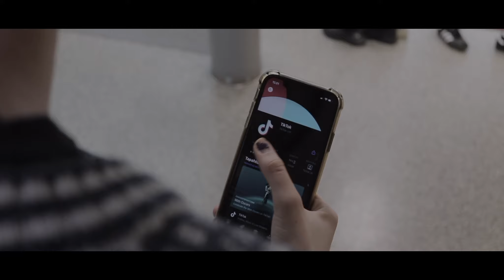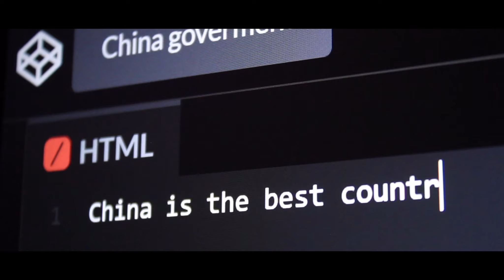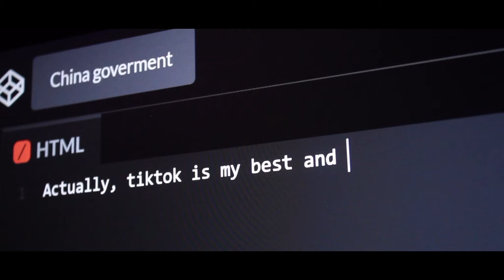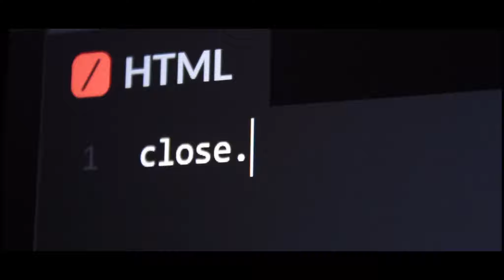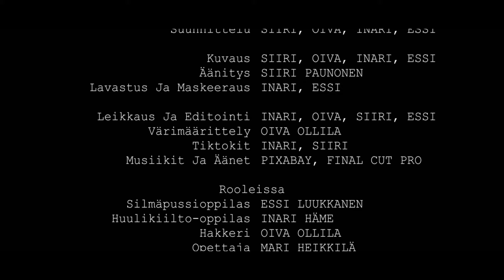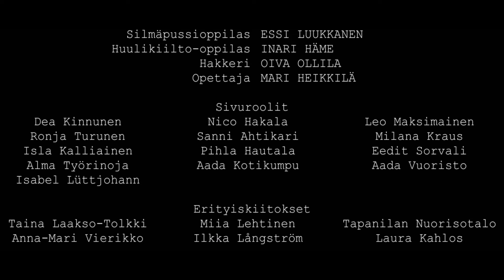KK2024 13–15v FINALISTI: Koukussa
"Koukussa" on Kaikki kuvaa -kilpailun 2024 finalistielokuva 13–15-vuotiaiden sarjassa. Kilpailun yleisöäänestys on käynnissä 2.5. asti. Voit antaa äänesi myös finalistien ulkopuoliselle leffalle. Käy äänestämässä suosikkiasi